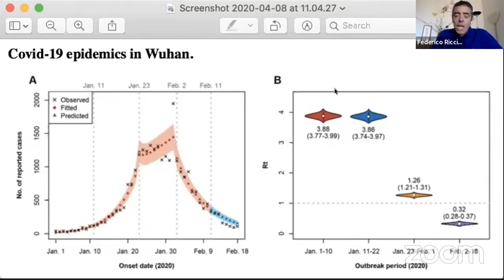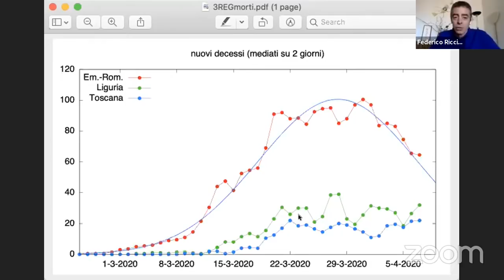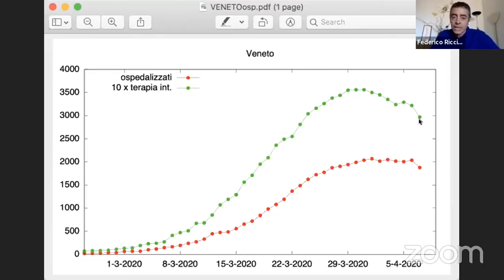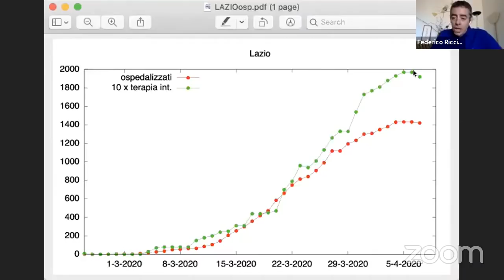Il fisico Ricci-Tersenghi sui numeri dell'emergenza coronavirus e il confronto con la Cina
Il Prof. Ricci-Tersenghi, fisico teorico all’Università Sapienza di Roma, ci parla della situazione dell’epidemia in Italia dal punto di vista di dati e numeri e dell’utilità di un raffronto con la Cina, pur tenendo presente le dovute differenze tra i due Paesi.